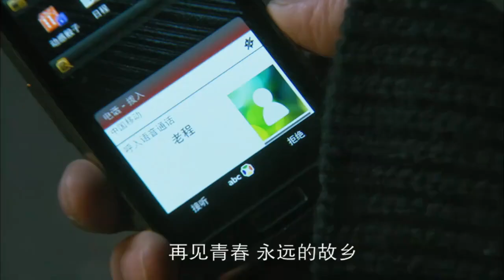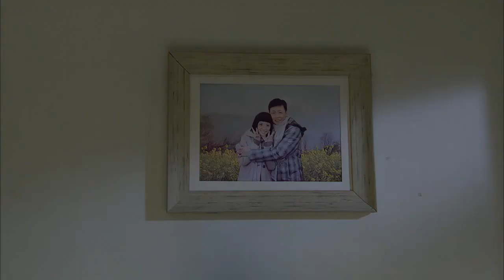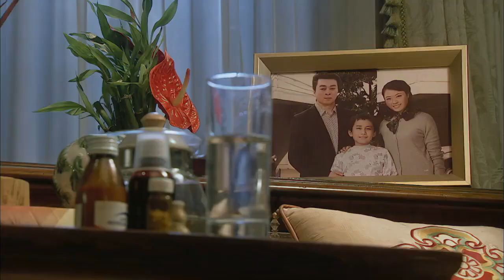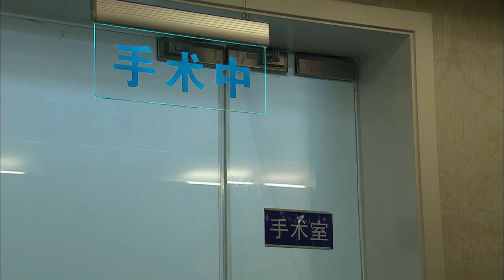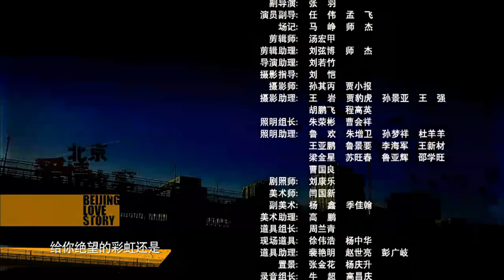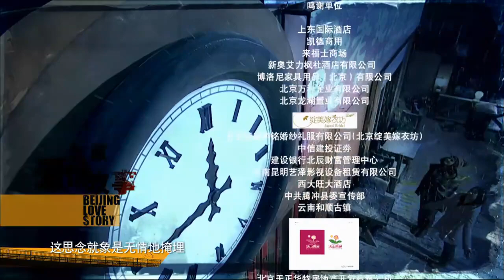爱在都市 09丨杨幂张译共同演绎在繁华都市中的情感纠葛与成长历程【推荐剧】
该剧主要讲述了一群“流浪”在北京的年轻人面对情感、物质诱惑和现实所做出的选择，并在迷茫、奋斗中寻求梦想的故事。